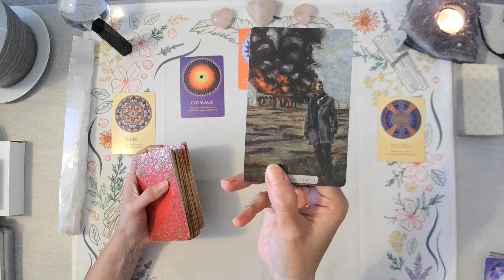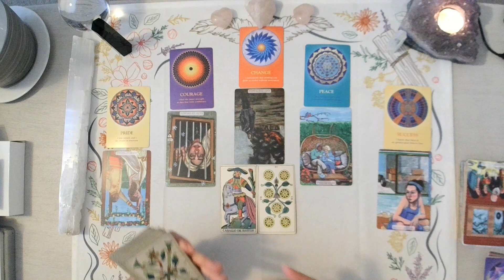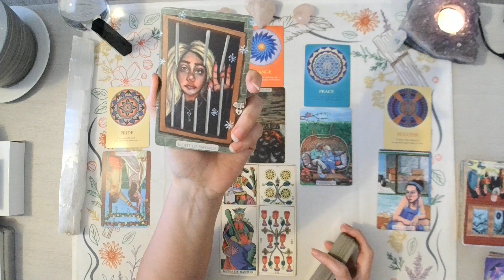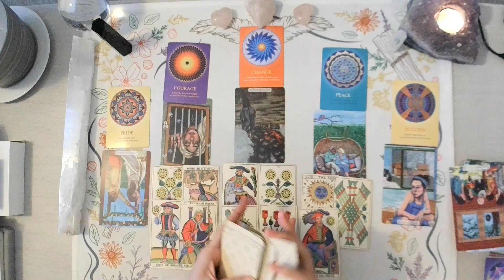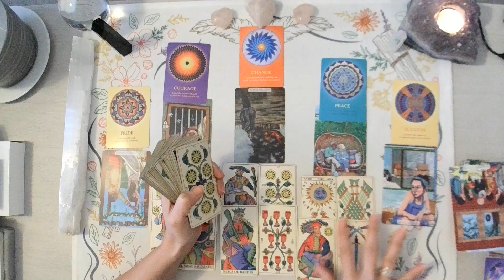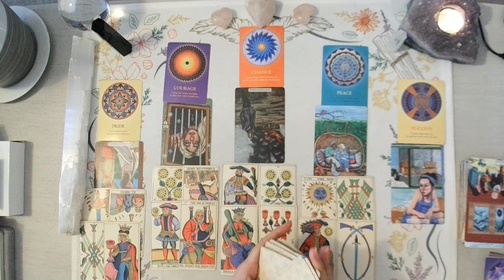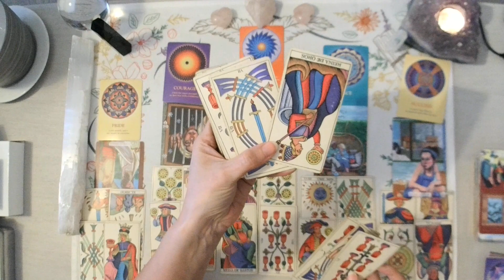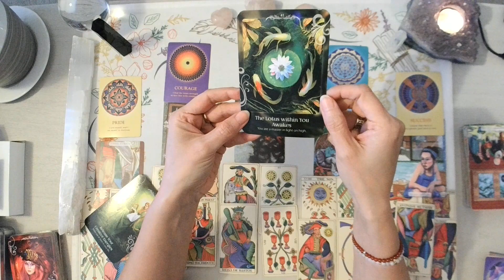CAPRICORN YOU NEVER GOT WHAT YOU DESERVED